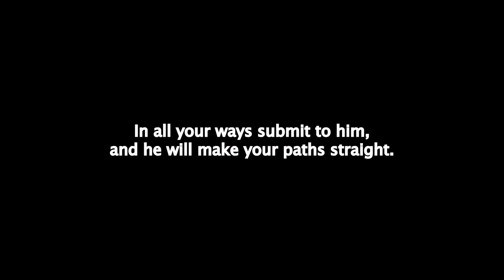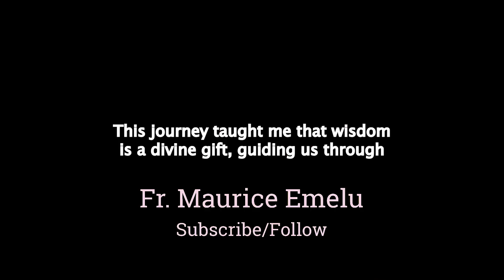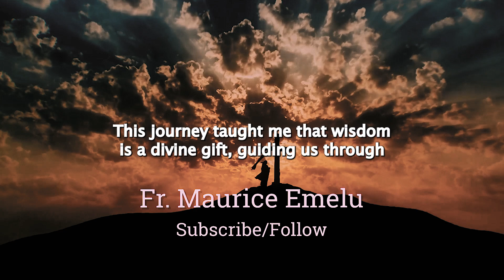On the Gift of Wisdom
This is how wisdom works